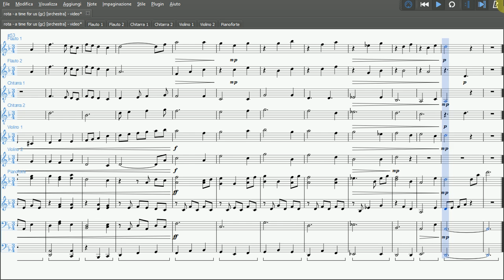A Time for Us, da Romeo e Giulietta (Nino Rota) | Partitura per Orchestra Scolastica